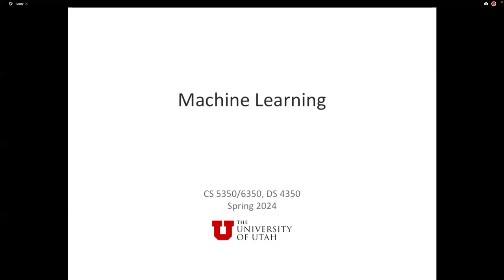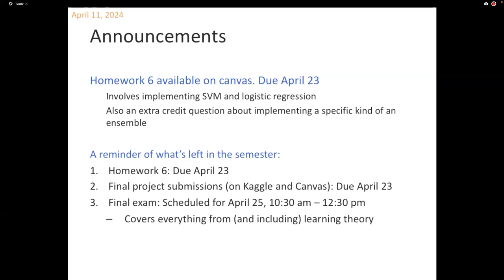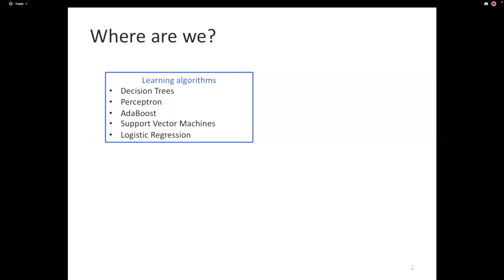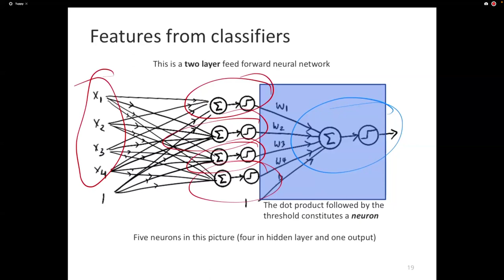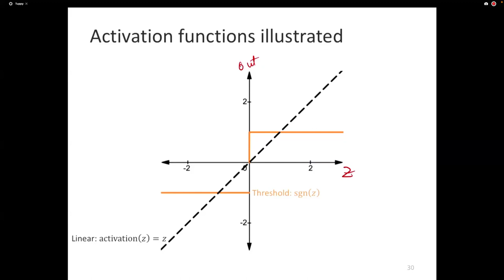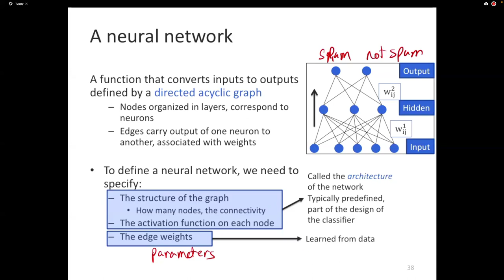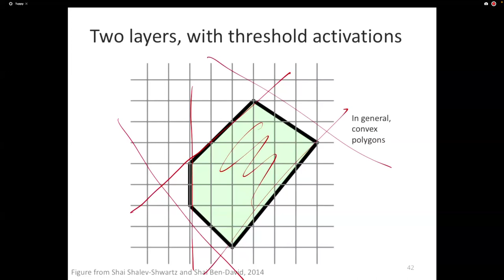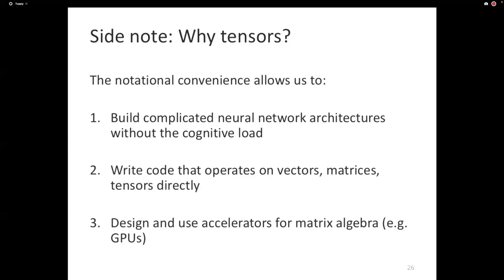Machine Learning: Lecture 25: Neural Networks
In this lecture, we will take a look at neural networks. We will see what neural networks are from the structural point of view and as a hypothesis class.